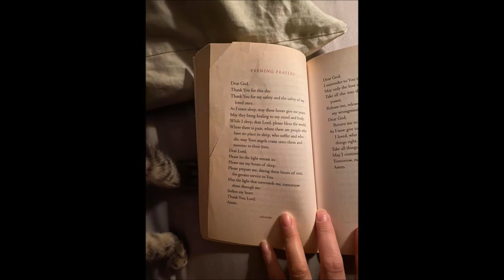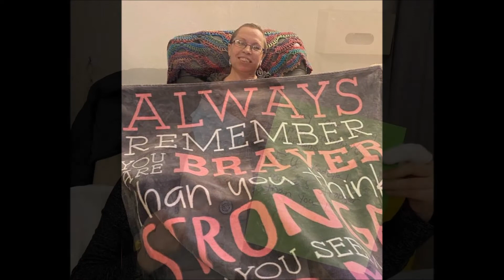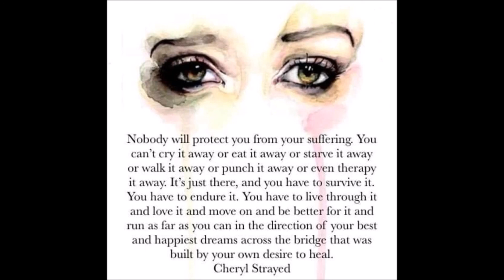I Didn't Know My Own Strength!